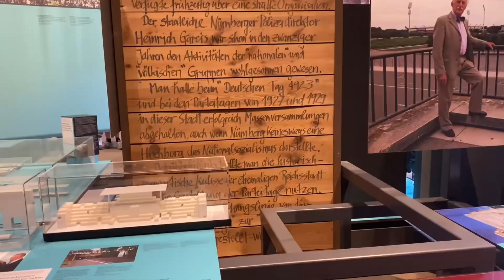Hành trình Châu Âu 2024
15 ngày chọn vẹn
5 Quốc gia
6 chặng bay
2300 km lái xe
12 thành phố/thị trấn/điểm đến